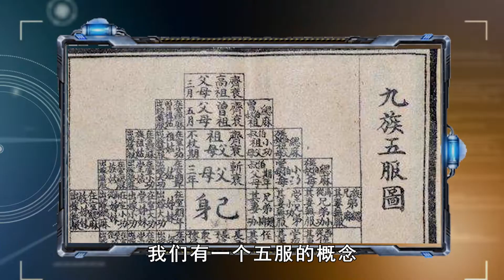意大利允许民众探亲！民众困惑：谁才算亲戚？男女朋友算吗？ ｜照理说事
考虑到欧洲老百姓的这种需求，而且看到了欧洲疫情逐渐被控制住了，各个国家也开始推出了解禁政策。